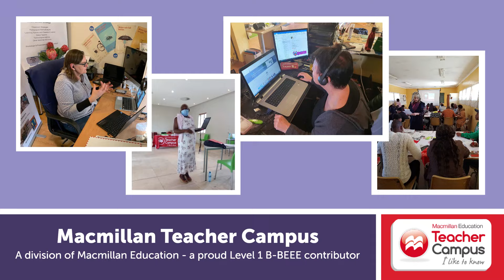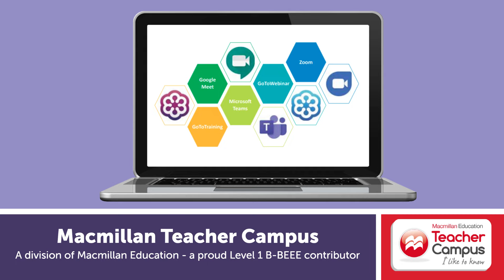Macmillan Teacher Campus - 15 Years of Excellence!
Choose Macmillan Teacher Campus for your professional development journey.